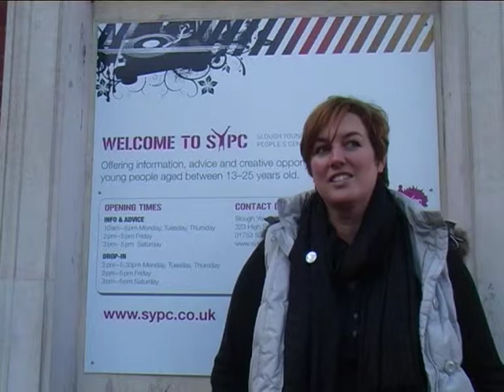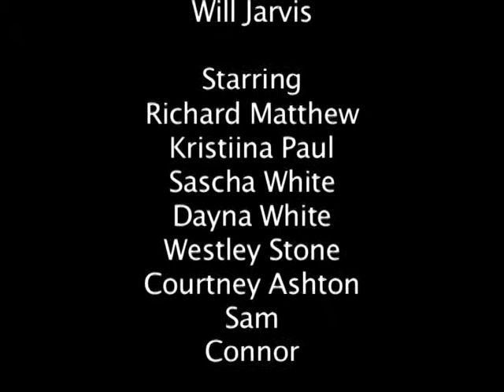Sneaker Seeker Young People's Film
This is a documentary film which was made by young people from Slough for the Sneaker Seeker project. It appeared in the Sneaker Seeker exhibition alongside photographs and podcasts created by the young people.